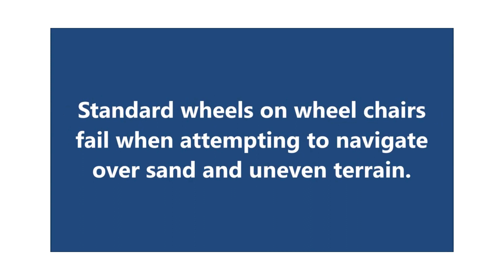Wheeleez™ Sandpiper and Sandcruiser - What Makes Them Different From Traditional Wheelchairs